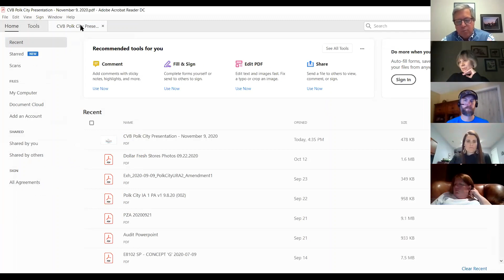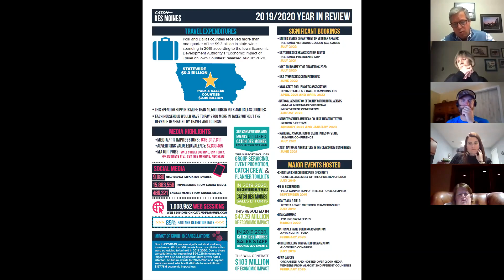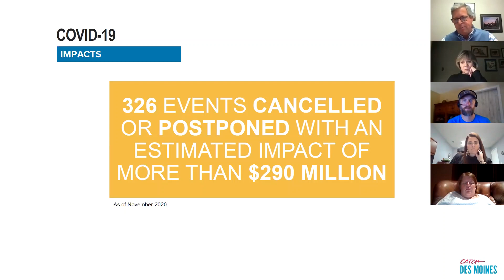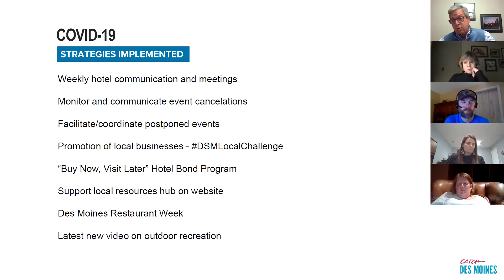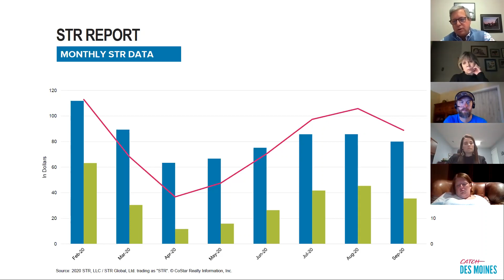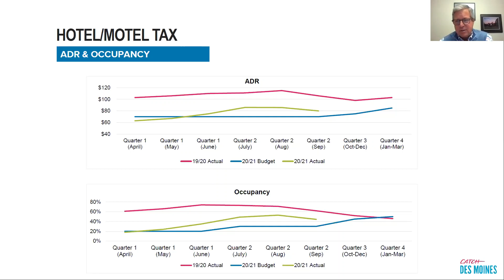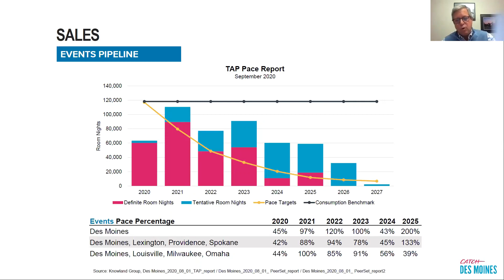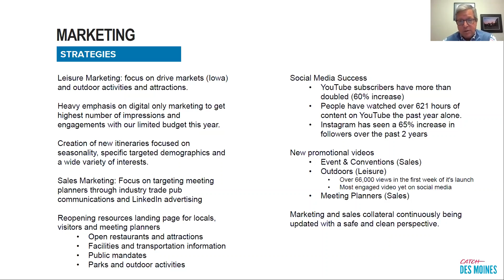City Council Meeting: Polk City, IA 11/09/2020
In response to COVID-19 the Mayor and City Council met virtually via ZOOM with public participation via phone.